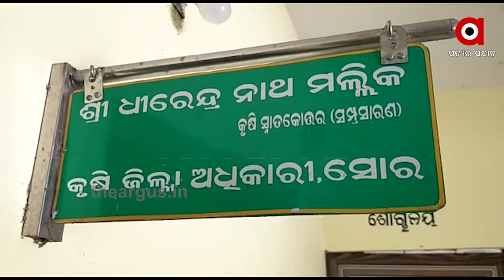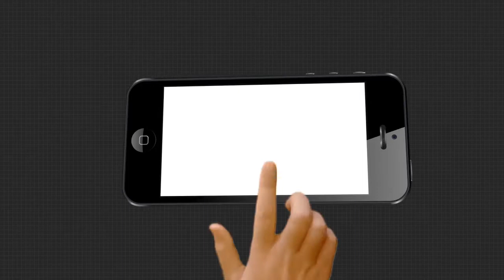ଚାଷ ଆରମ୍ଭରୁ ଅବ୍ୟବସ୍ଥା...